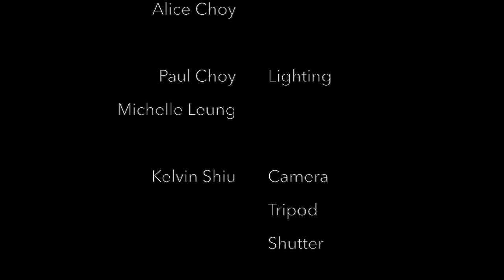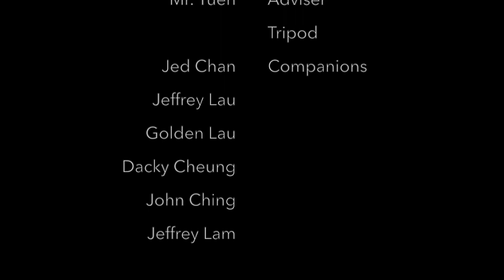OUR Earth- Serenity, Harmony and Peace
In 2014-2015, we found that the earth was full of debates, demonstrations or even wars such as ISIS. In a sudden, the earth started to become more complicated and clamorous. But the natural parts of our world still have not changed, always quiet and peaceful. We want to arouse people to treasure the harmony, peace and serenity we ever have.

   And here is our Form 3 computer assignment. Although it isn't wonderful, we still wish you would enjoy it!